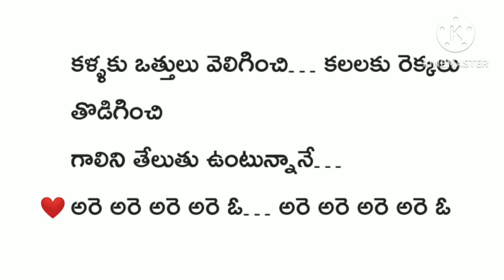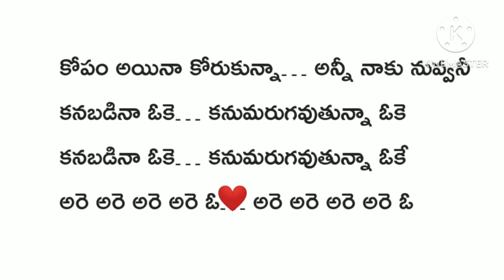ಈಗ ಫಿಲ್ಮ್ ಅರೆ ಅರೆ karaoke song..September 29, 2023